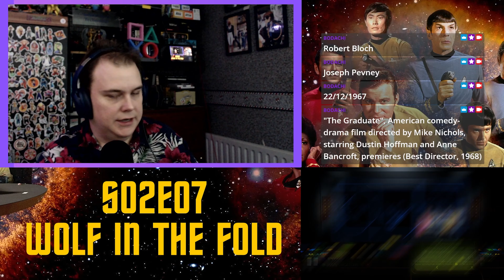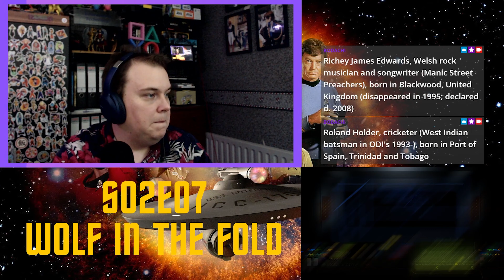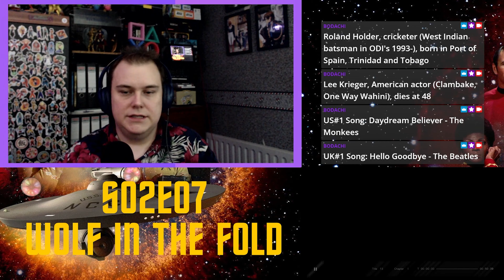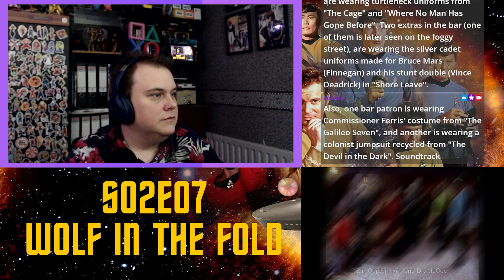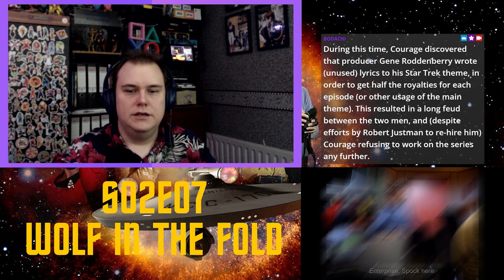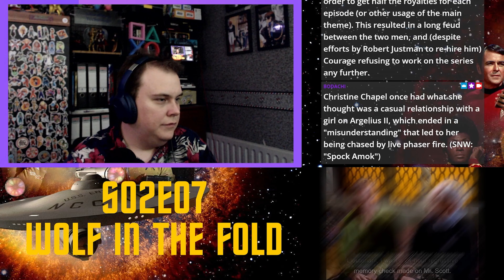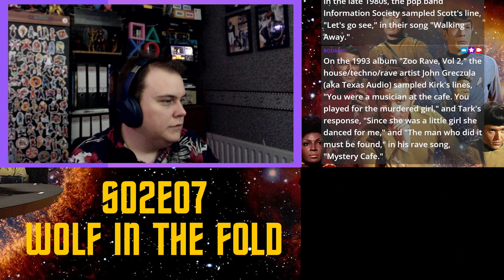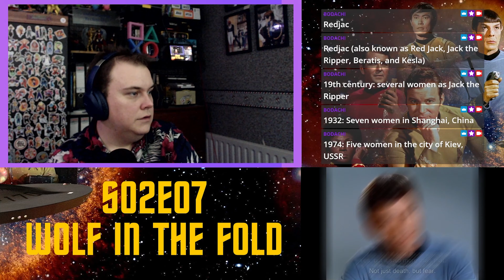Wolf In The Fold - S02E07 - Star Trek: The Original Series Commentary | Commentrekkie